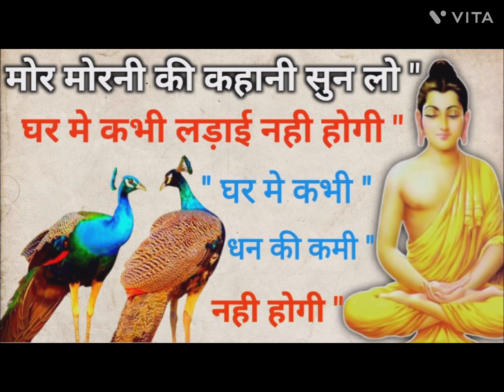मोर मोरनी की कहानी -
कथा